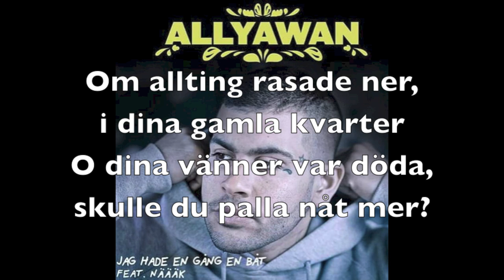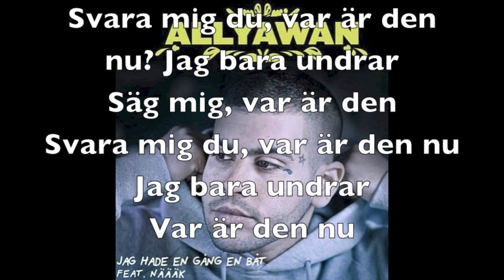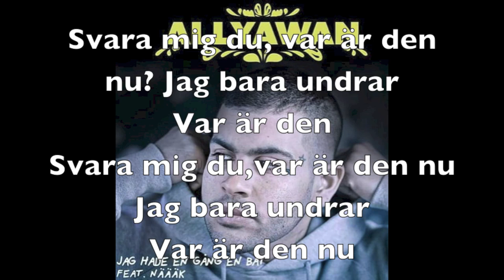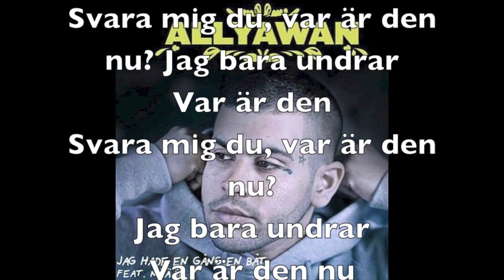Allyawan ft. Näääk - Jag hade en gång en båt (Lyrics)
Allyawans tolkning av Cornelis och Ann Louise's Jag hade en gång en båt (Lyckliga gatan)
1080p yallll